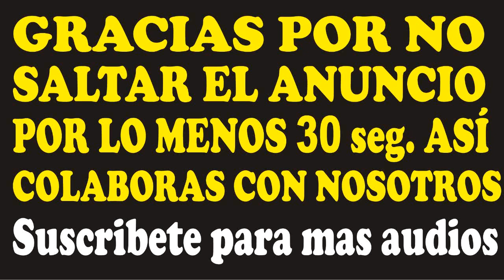Audio para vender mandarinas